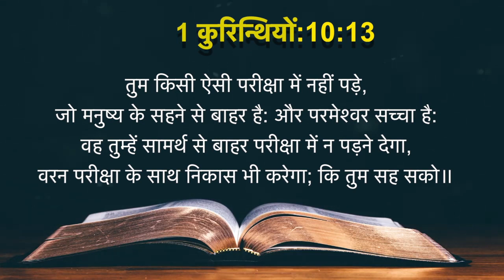Today's Hindi Bible Verse I Today’s Hindi Bible Words [23/06/2021] I Hindi Bible Verse